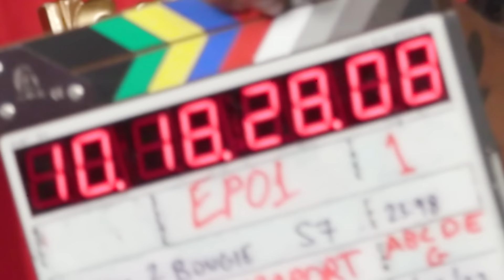Tim, Darren & Justina Eat BALLS 🐃🍒 Basic to Bougie Season 7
It’s the ultimate “highbrow” versus “lowbrow” showdown! Tim Chantarangsu and Darren “Big Baby” Brand are back with special guest Justina Valentine as they sample and guess the prices of porridge and rocky mountain oysters!